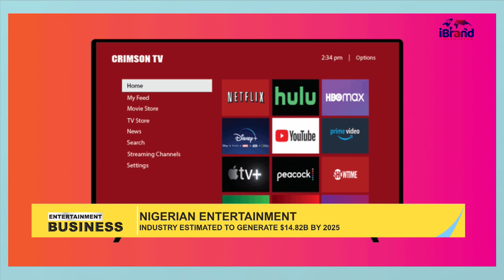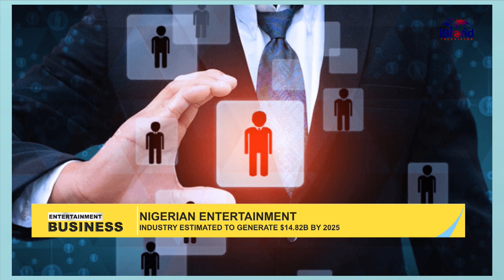This Is The Estimated Revenue The Entertainment Industry Is Projected To Generate By 2025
Entertainment Industry means any group, entity, organization, or indi- vidual, in which the services of any minor are rendered in any capacity in conjunc- tion with any motion picture, television, video, audio, theatrical, or still photog- raphy, using any format whether now existing or hereafter developed.